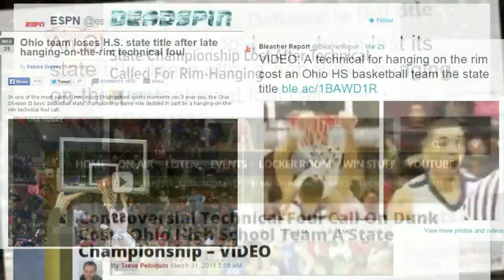OIO Prep Profile - Defiance's Katwan Singleton